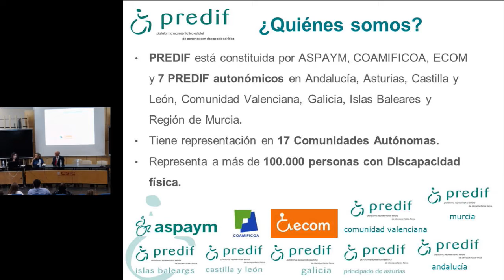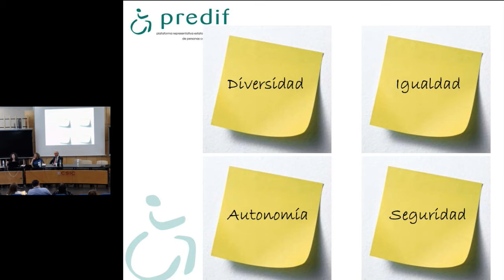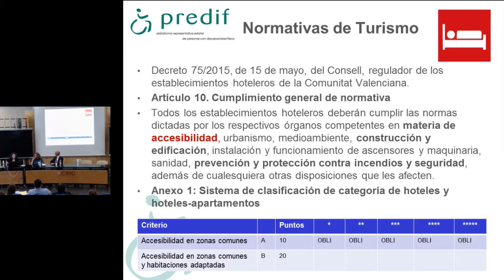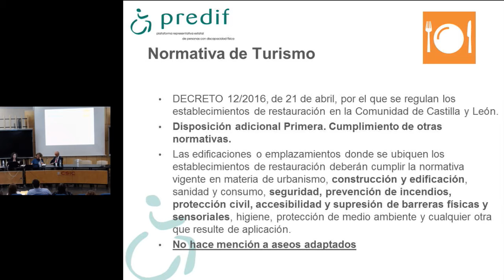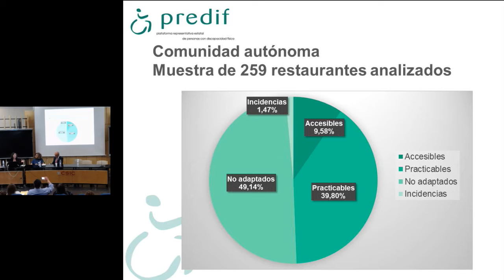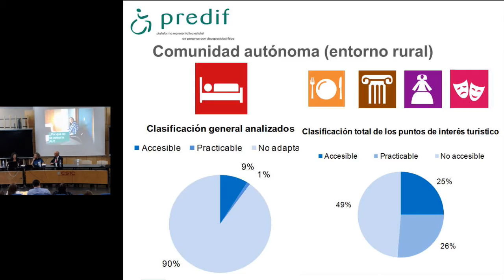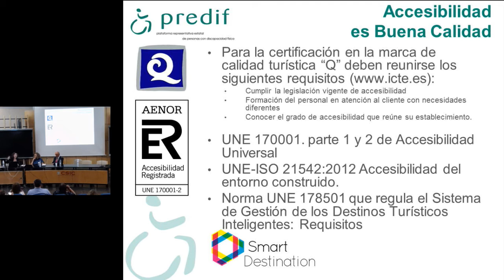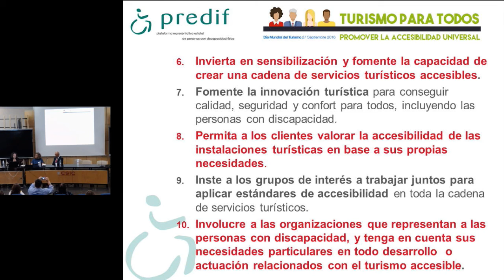Bloque 1 mesa 1. Adaptacion Establecimientos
Tatiana Alemán. Directora Técnica de PREDIF